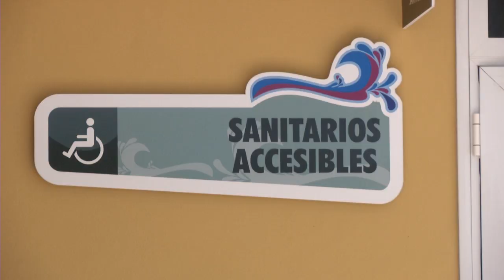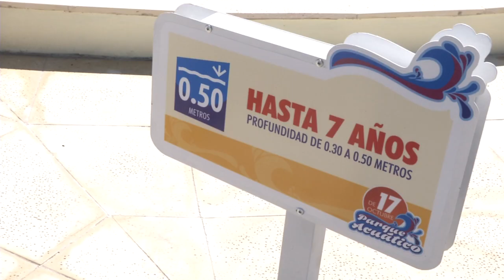PARQUE ACUÁTICO 17 DE OCTUBRE